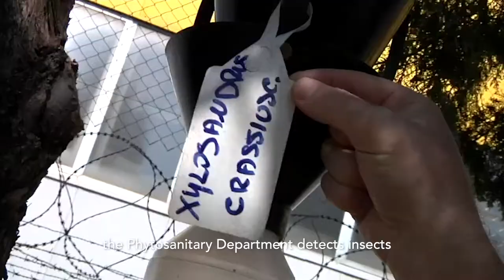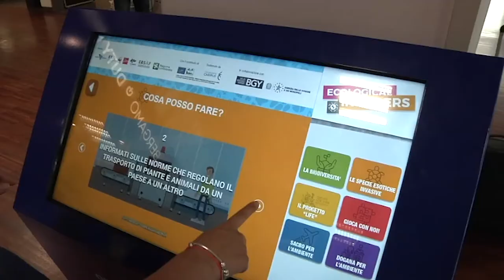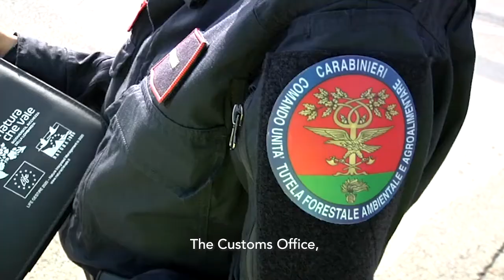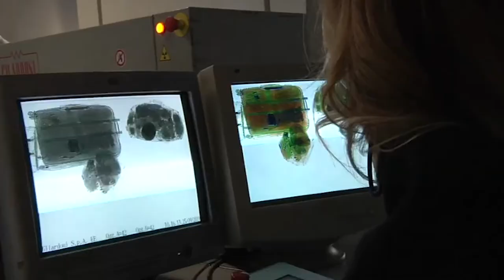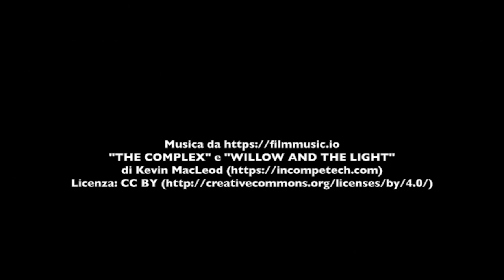Invasive alien species. Countermeasures adopted at Orio al Serio Airport (Italy)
As part of Life Gestire 2020 project the Italian Customs Office, the Carabinieri of the forestry command, the Regional Phytosanitary Department of Ersaf and SACBO have formed a combined taskforce to control inbound invasive alien species.